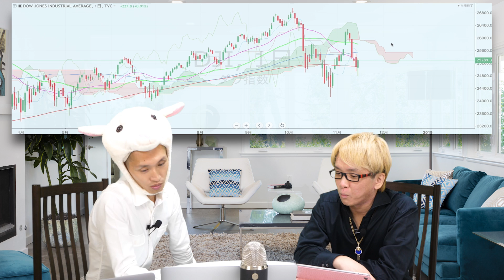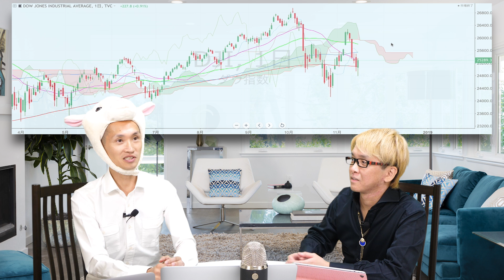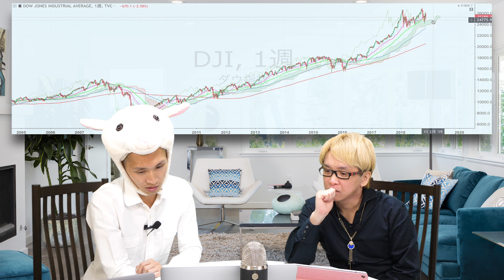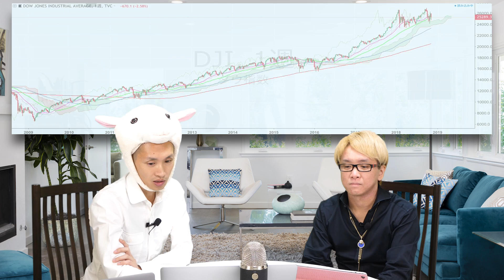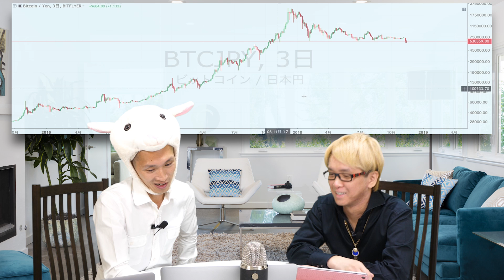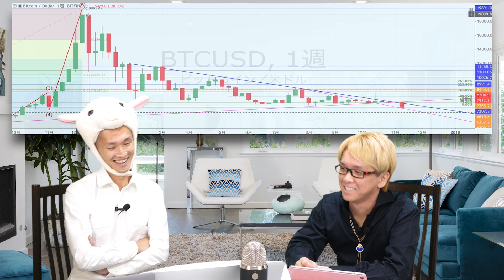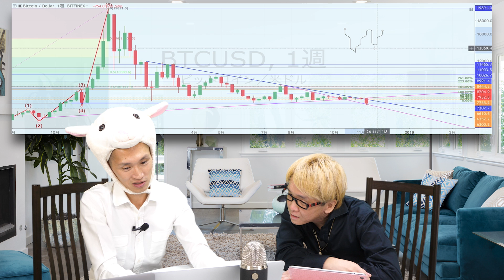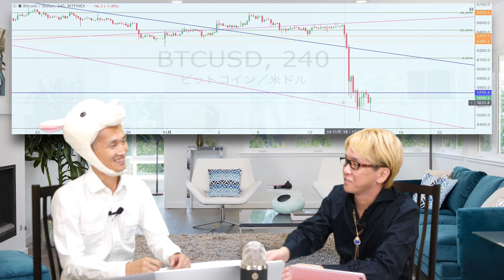アップルショックなどの世界経済と、ワンピースの裏話 イムの正体とカイドウの倒し方とワノ国はDの国などを予想 ハンターハンターなどの雑談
アップルショックやアメリカ株の大暴落、債券がヤバい話など、今後の株価はどうなるのか？などの世界経済の話と、
ワンピースの裏話や、ハンターハンター(HUNTER×HUNTER)などの雑談
イムの正体とは？　最強カイドウの倒し方を予想してみた！？　ワノ国こそが「D」の国！？　ヒソカはどこに隠れているのか？

ドイツ銀行がさらにヤバくなった話とは？

ビットコインは今後どうなる？

株価を超大暴落させるボンドマゲドンとは？

★　神王リョウの株の生徒　新期メンバーの募集

★　神王リョウの「メイン・チャンネル」（投資、潜在意識、幸せなお金持ち）も、ぜひ観てください！！